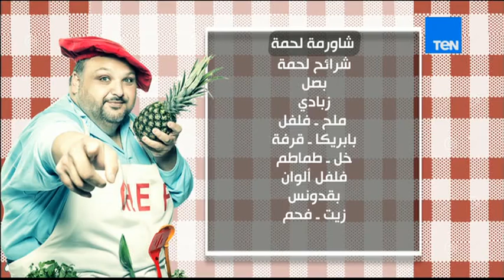مطبخ 10/10 - الشيف أيمن عفيفي وضيف الحلقة أحمد الزيات - طريقة عمل شاورمة اللحمة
مطبخ 10/10 - الشيف أيمن عفيفي وضيف الحلقة أحمد الزيات - طريقة عمل شاورمة اللحمة من حلقة 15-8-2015
" برنامج يومى يقدم أشهى الأكلات وجميع انواع الأطباق والوصفات من كل أنحاء العالم .
 يستضيف البرنامج فى حلقة أسبوعية احد المحبين للطبخ لكى يقدم طبخته امام المشاهدين
  كما يعطى البرنامج فرصة لشخصين من الذواقة للحضور فى حلقة أسبوعية مخصصة لاستضافتهم وتقديم أشهى الأطباق وتذوقها على الهواء